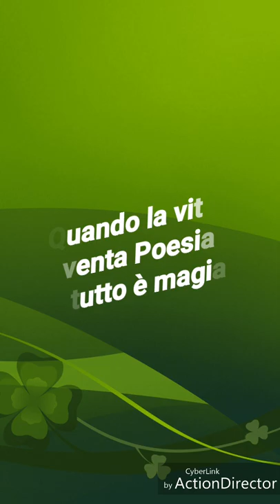Emozioni sul LAGO